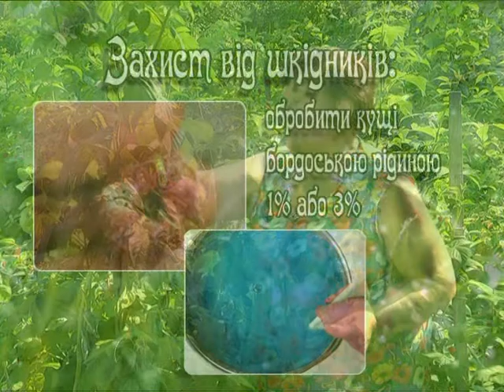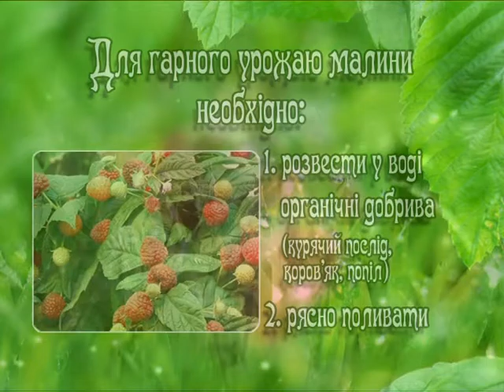Малина | Ботанічний сад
Малина - одна з найбільш цінних ягідних культур.